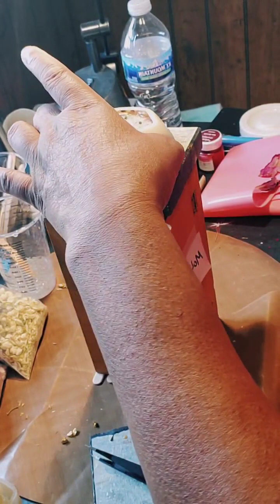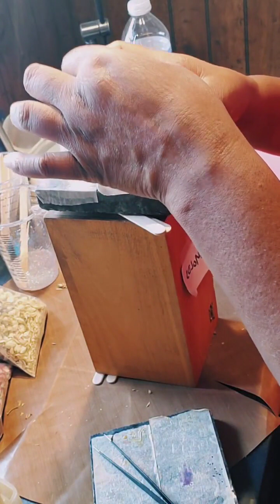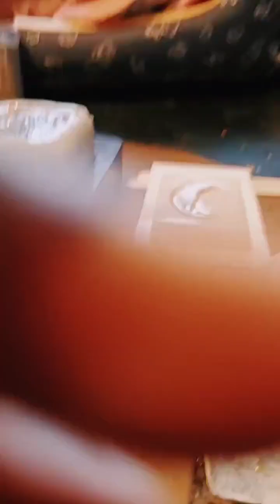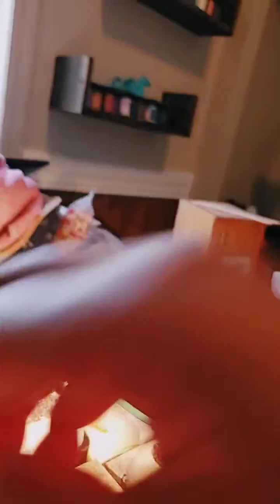making trinket dishes out of resin part 1 of 2